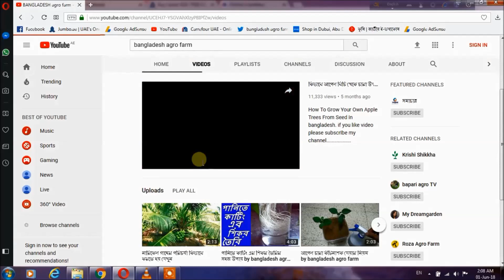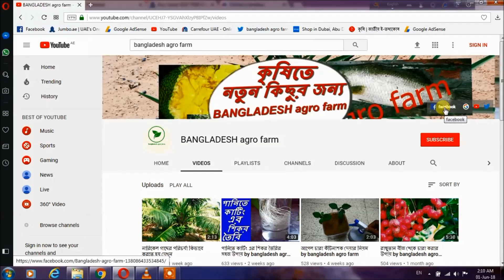সৌদি খাজুর বাগান অল্প টাকা খরচ করে কি ভাবে বানাবেন তাহলে এই ভিডিও টি দেখুন by Krishoker TV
সৌদি খেজুর বাগান করার নিয়ম by Krishoker TV